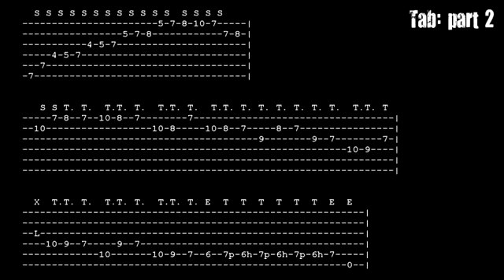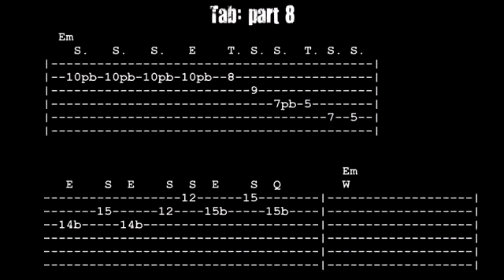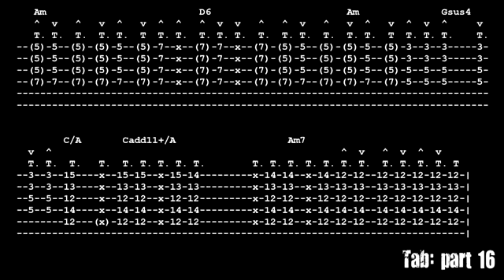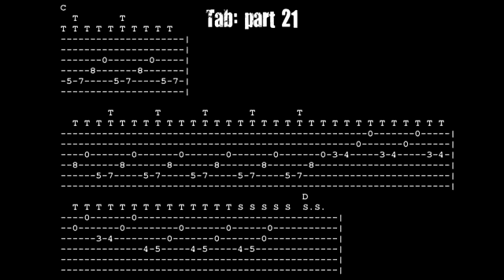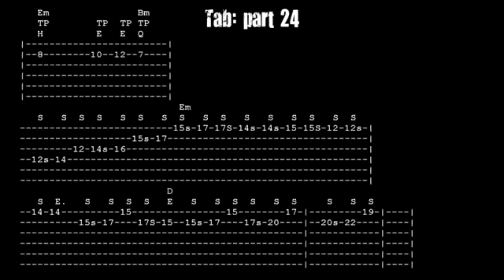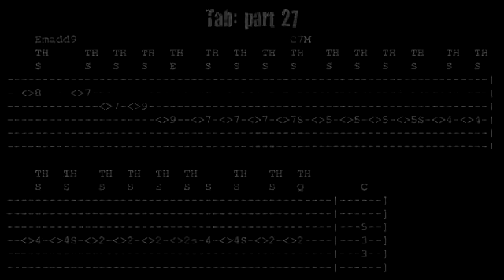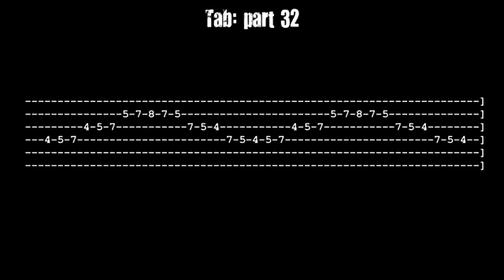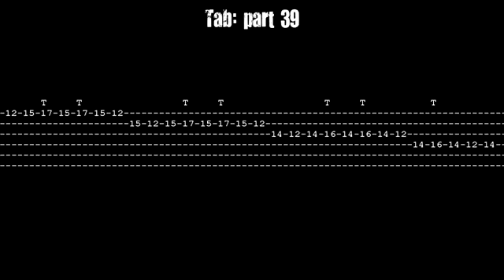40 guitar solos